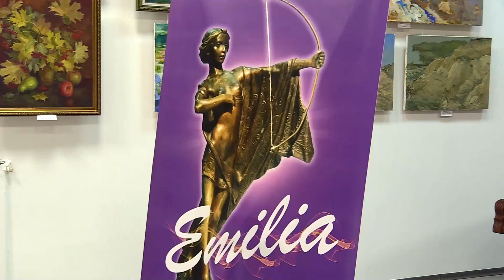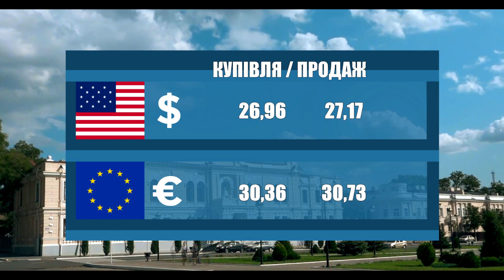Новости 700 секунд (13 12 21)